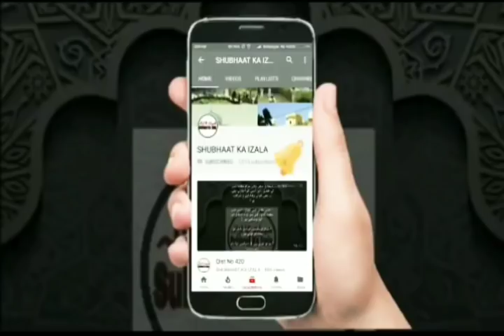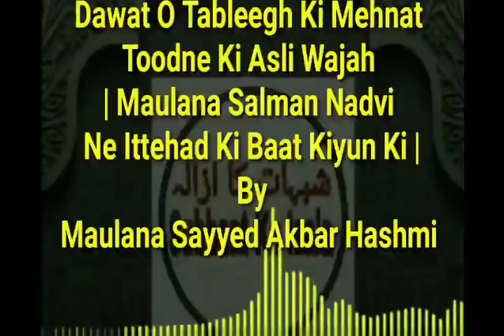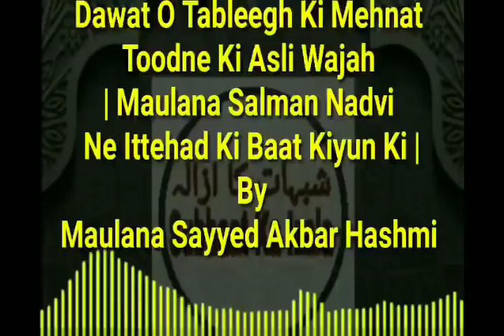Da'awat v Tableegh Ko Todne Ki Sajish Aur Ml Salman Hussaini Nadwi SB Ka Khulaasa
Special Thanks
Audio and Video Credit to